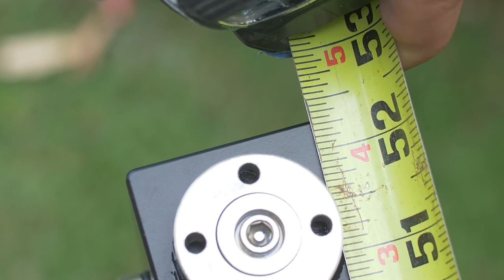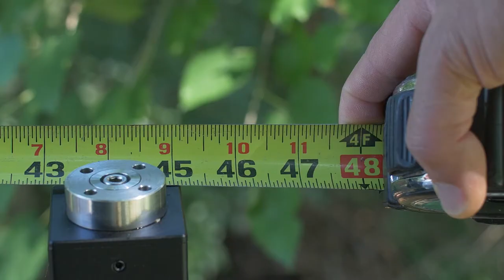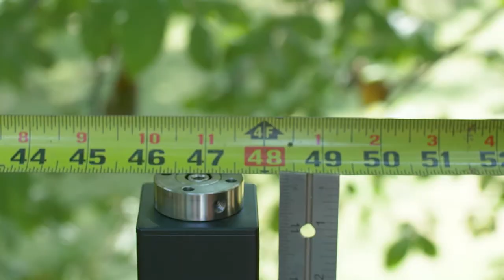Installing Signature Series Side Mount Posts and Aluminum Handrail | Cable Bullet Cable Rail System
This video covers how to install Cable Bullet Signature Series side mount cable railing. Learn how to set your posts and install handrails, as well as fasten and tension cable rail fittings. This project was completed on a second-story deck with one landing and a single flight of stairs.

0:00 - Intro
0:41 - System Overview
3:49 - Setting Post Brackets & Columns
19:45 - Post Installation on Stairs
34:44 - Installing Cable Tensioners
36:43 - Aluminum Handrail Overview
40:18 - Installing Handrail
1:22:32 - Installing Cables
1:35:03 - Conclusion